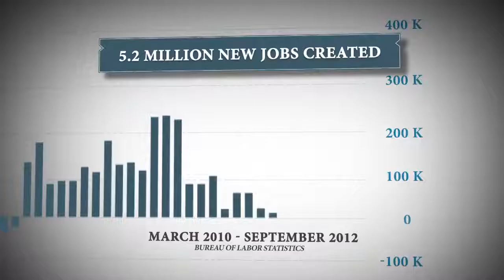План Обамы 2008